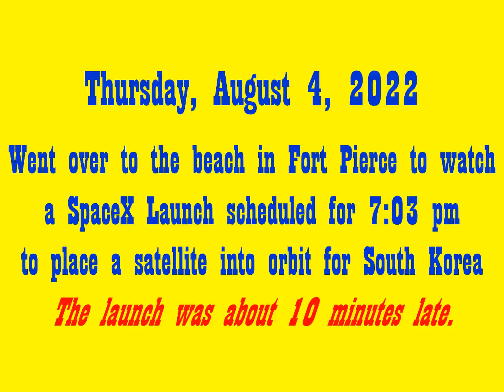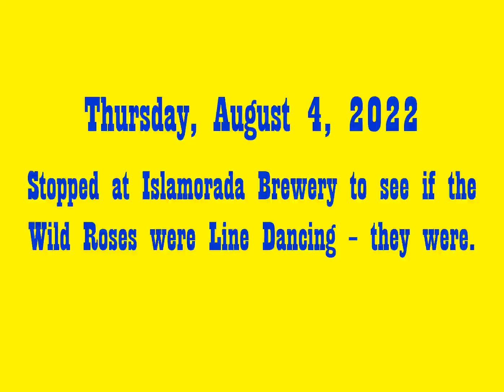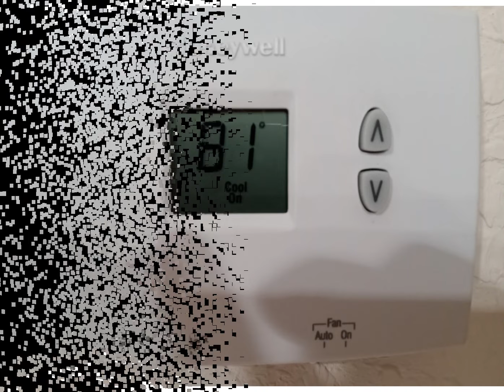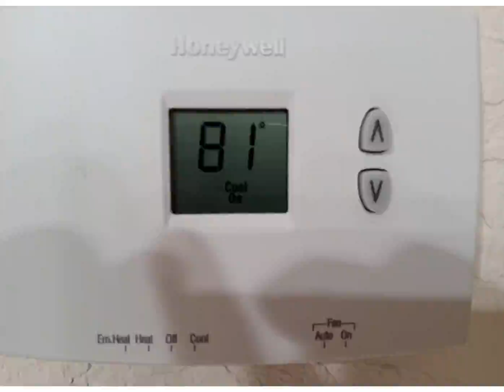Video made 8/4/2022 to share with Donna and Greg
First went to the beach on the Fort Pierce Jetty to watch a SpaceX launch scheduled for 7:03 pm (it was about 10 minutes late), then stopped in the Islamorada Brewery to see if the Wild Roses were Line Dancing (they were), then checked Donna's house to see how the A/C units were doing.